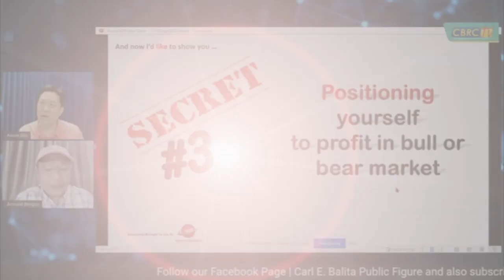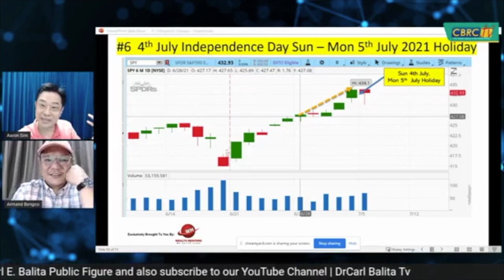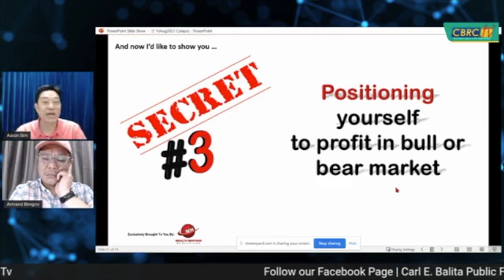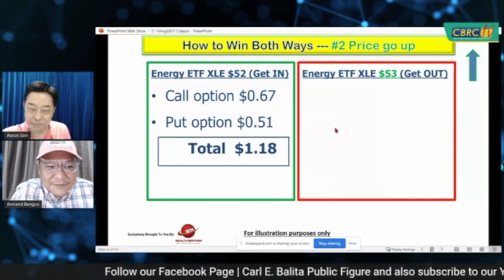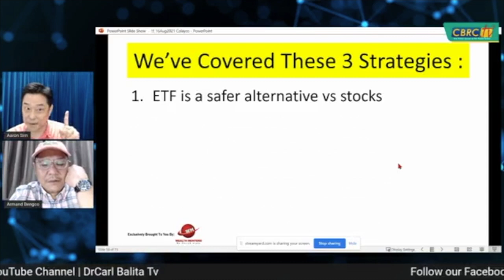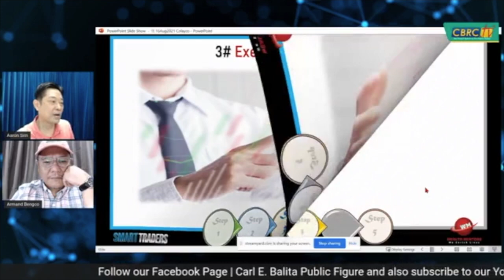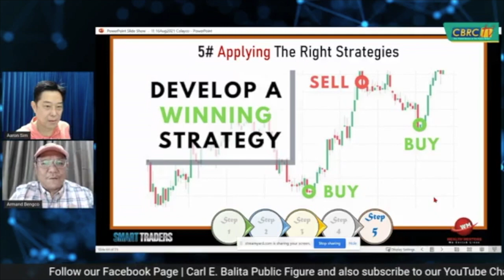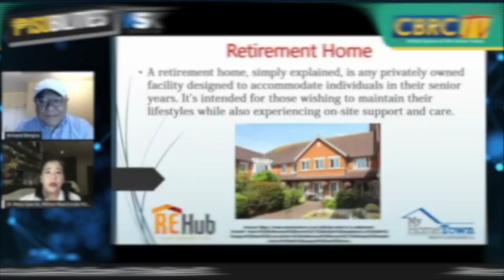How To Make Money with Stock Market (Stock Marketing Part 2) | Pisobilities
Ano nga ba ang Stock Market? Kikita ka ba sa STOCK MARKET? Alamin sa pamamagitang ng panonood ng video na ito!